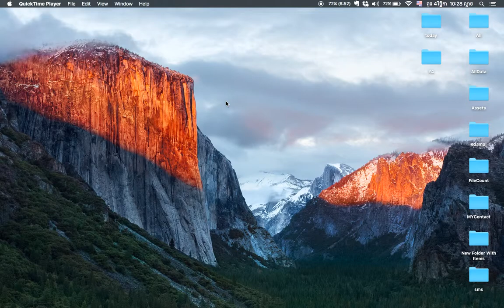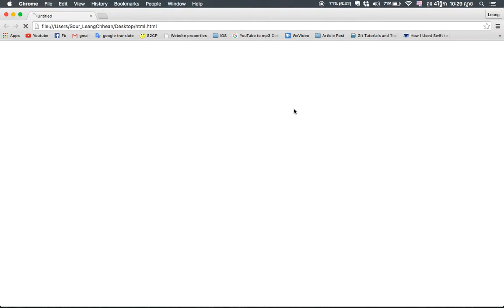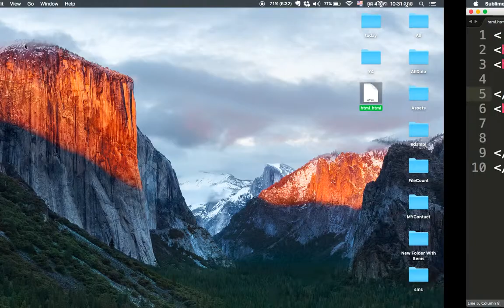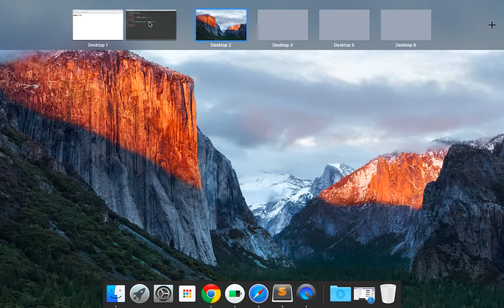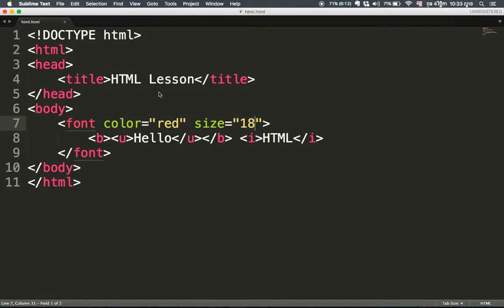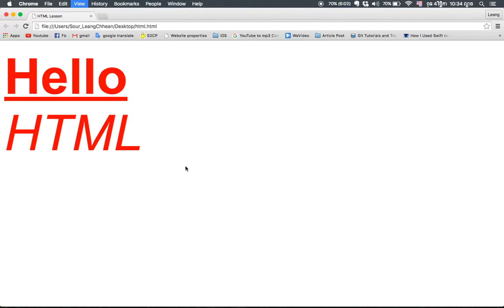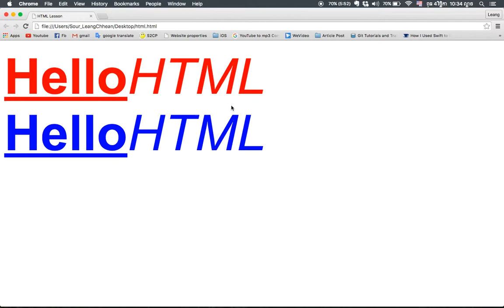HTML For Beginner 02 - Text Rendering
How Make a website with HTML?